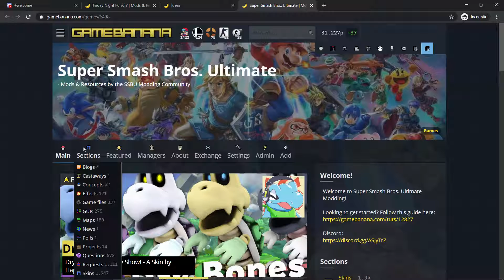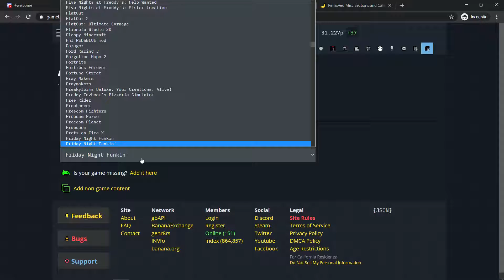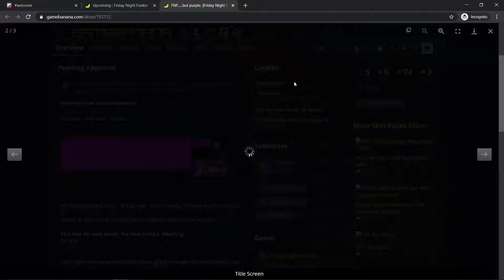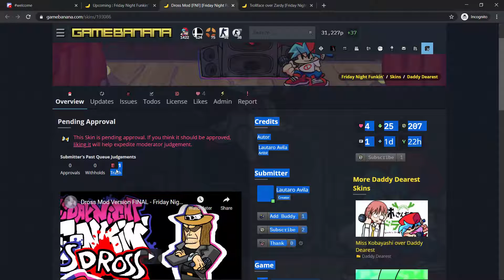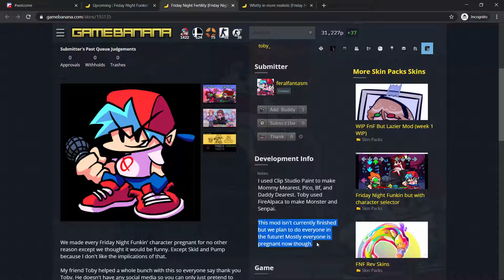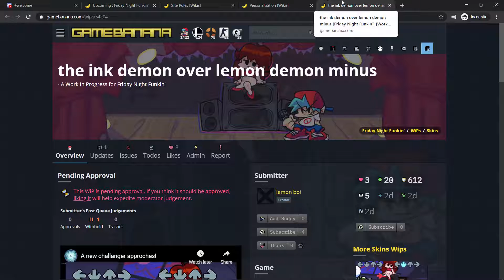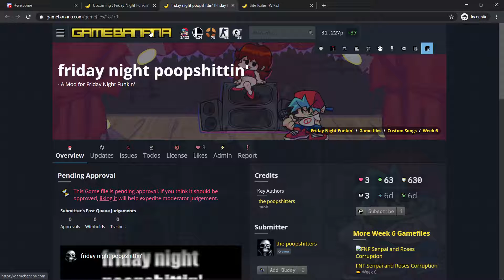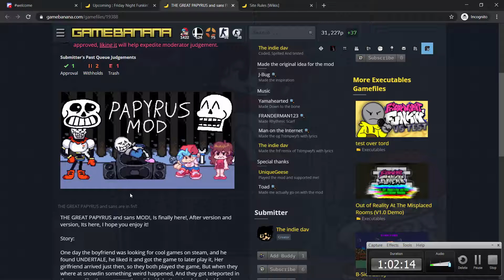Checking and Reviewing the Friday Night Funkin's Pending List